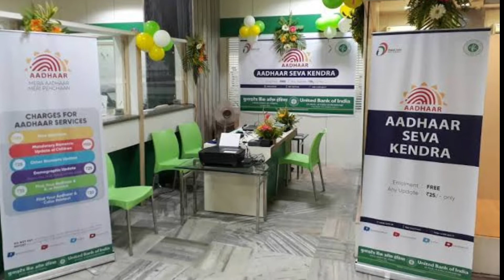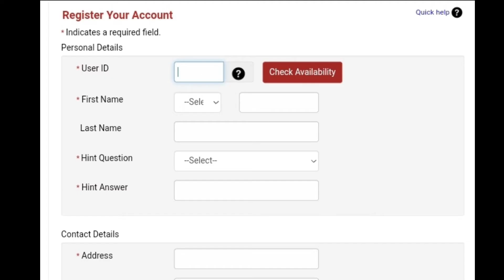Aadhar Enrollment Center Registration | Aadhar Center khole | INDIA POST Aadhar center Registration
New Aadhaar Center Registration 2022
aadhar card aadhar
aadhar chetan
aadhar card se loan kaise le
aadhar service center apply online
aadhar service center kaise khole
aadhar service center apply online telugu aadhar service center apply online in tamil aadhar service center kaise khole 2022
aadhar service center apply online 2022 aadhar service center apply online malayalam aadhar service center kaise le
aadhar service centre